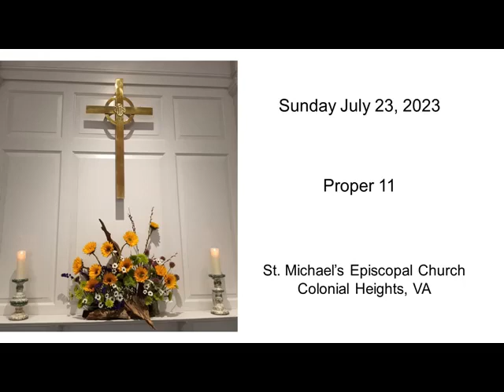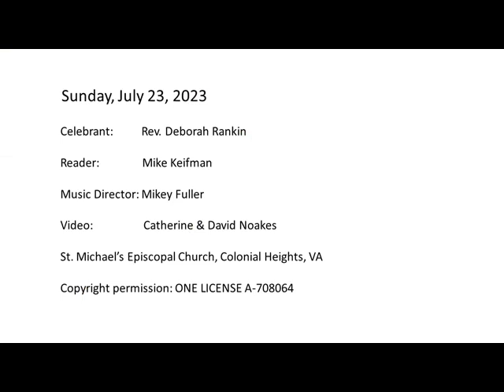July 23, 2023